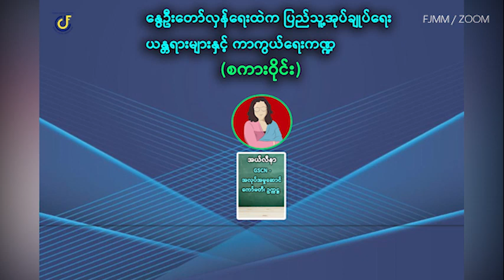September စကားဝိုင်းထဲက ကောက်နုတ်ချက်များ ၂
နွေဦးတော်လှန်ရေးထဲက ပြည်သူ့အုပ်ချုပ်ရေးယန္တရားများနှင့် ကာကွယ်ရေးကဏ္ဍ
(စကားဝိုင်းထဲက ကောက်နုတ်ချက်များ)

လက်ရှိ ဖက်ဒရယ်စနစ်ကို တည်ဆောက်ဖို့ လမ်းကြောင်းပေါ် ရှိနေကြတာဆိုတော့ လက်ရှိပြည်သူ့ အုပ်ချုပ်ရေးကလည်း ဖက်ဒရယ်လစ်ဇင် အုပ်ချုပ်မှုဆိုင်ရာစနစ်နဲ့ ပြောရရင် အစိုးရအဆင့်ဆင့် တွေထဲက လူထုတွေနဲ့ အနီးစပ်ရှိတဲ့ ဒေသန္တရအုပ်ချုပ်ရေးလို့ ပြောလို့ရမယ် ထင်ပါတယ်။ လူထု တွေနဲ့ နီးစပ်မှုရှိတဲ့ ပြည်သူ့ အုပ်ချုပ်ရေးကို အကောင်အထည်ဖော်စီမံခန့်ခွဲမှုတွေကို ဘယ်လို ပုံစံ ဖော်ဆောင်ဖို့ လိုအပ်မယ်လို့ ယူဆပါသလဲ။

မေးမြန်းတင်ဆက်သူ - ဆိုဖီယာ / FJMM

ဆွေးနွေးသူ - အယ်လီနာ၊ အလုပ်အမှုဆောင် ကော်မတီဥက္ကဌ (လူမျိုးပေါင်းစုံ အထွေထွေ သပိတ်ကော်မတီ-GSCN)

ဆွေးနွေးသူ - Salai Danny ၊ သတင်းနှင့်ပြန်ကြားရေး တာဝန်ခံ (CDF - Zotung)